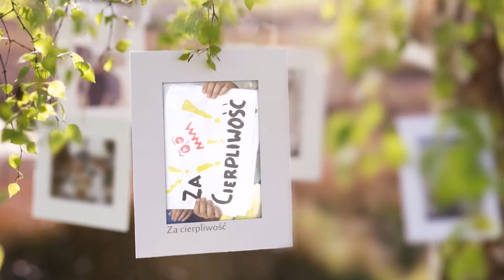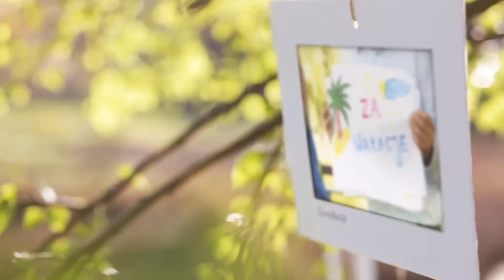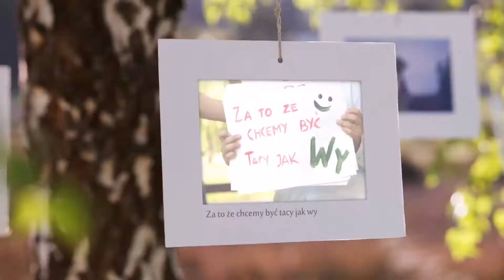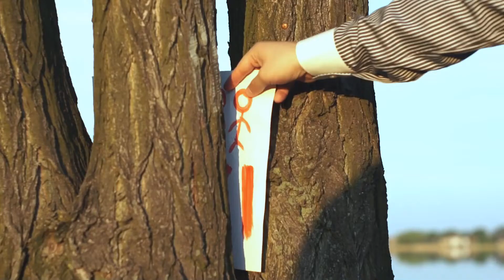Podziękowania dla Rodziców - Marta i Sebastian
Podziękowania dla Rodziców - Marta i Sebastian - Ostrów Wielkopolski